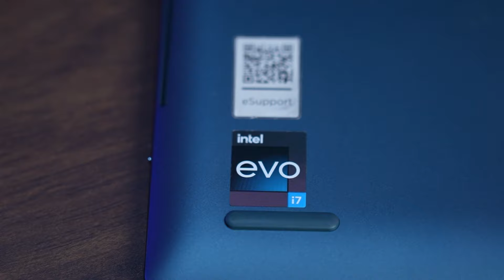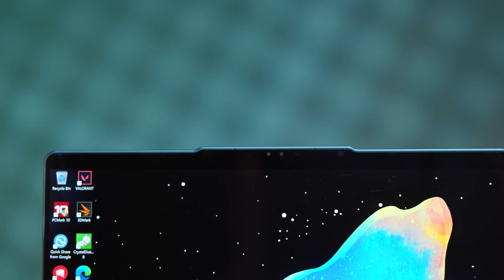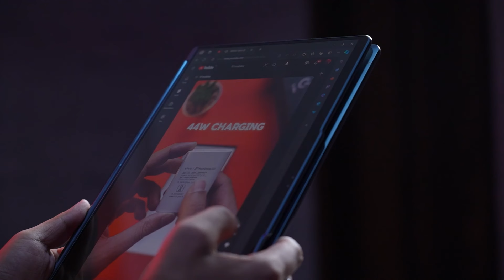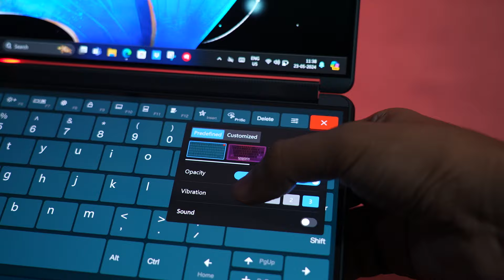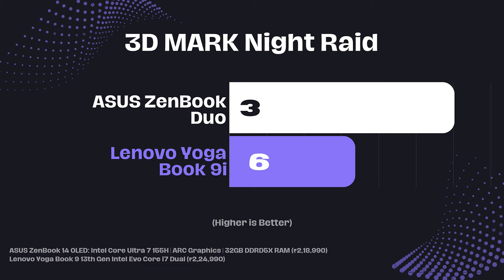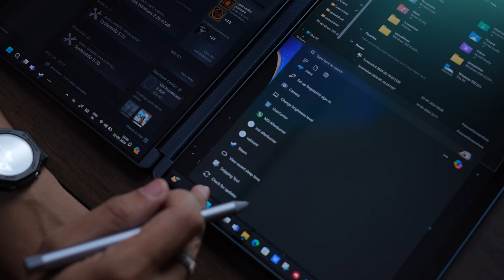This Dual Screen Laptop is Too Good: Lenovo Yoga Book 9i Review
The Lenovo YogaBook 9i is among the first ever consumer grade dual-screen laptops in India. This laptop offers vibrant Samsung OLED panels with metallic build quality. But can this last-gen machine still keep up with the pace in 2024? Let's find out in this review of the Lenovo YogaBook 9i.

Time Stamps
0:00 Intro
0:45 Specs
1:40 Design
2:30 Ports
3:08 Display
3:41 Accessories
5:13 Price to Performance
6:55 Verdict

About Us:
91mobiles.com is the largest gadget research site in India that provides tools, reviews & rich content to help people decide which gadget best suits their needs. The platform also helps users to find the best prices/offers for the gadgets.